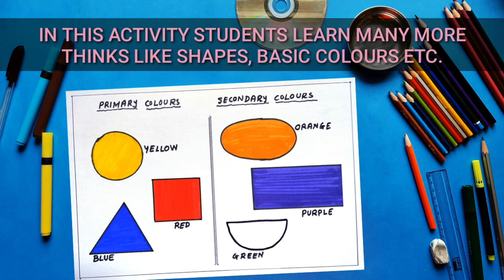Primary colours & Secondary colours | Varsha Hole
Learn primary colours
Learn secondary colours
Learn shapes - circle, square, triangle, oval, rectangle & half circle